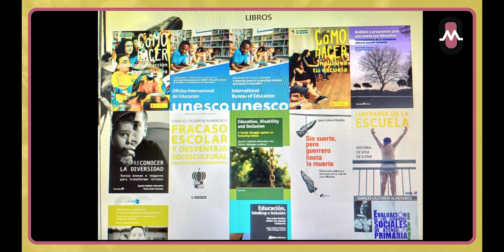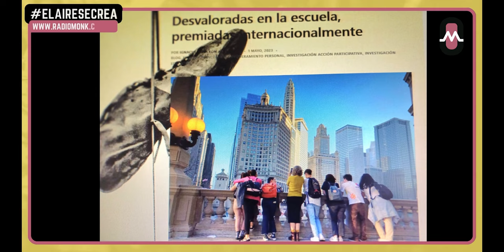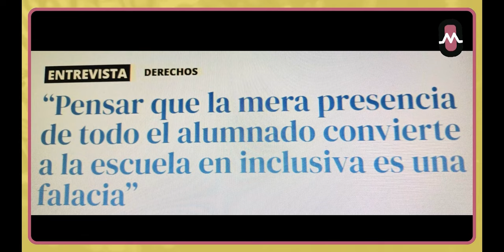03/11/2023 APRENDEMOS EN LA VOZ DEL DR. IGNACIO "NACHO" CALDERÓN ALMENDROS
Este martes el Prof. Dr. Ignacio (Nacho) Calderón Almendros pasó fugazmente por Buenos Aires. Nacho es Profesor Titular en el Depto.de Teoría e Historia de Educación de la • Universidad de Málaga - España • y Uno De los Grandes Referentes en Educación Inclusiva.
Tiene un extenso currículo y varios libros publicados. pueden aprender mucho de él entrando en su blog:

Como siempre, pueden escucharnos todos los viernes de 19 a 20 hs por: radiomonk.com.ar

0:00 Introduccion
09:58 Interludio
13:28 Tematica del dia - Conferencia